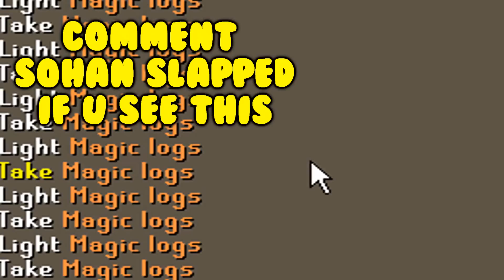I SPENT 10,000 PKP FOR THIS... - 10B GIVEAWAY! - From Scratch as a Pure #10 - Ikov RSPS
THANK YOU SO MUCH FOR THE SUPPORT GUYS kmsdfbhmksfn

Last Giveway winners:
b7ue (120$ Scroll)
Live Resin (Torva Set)
s2de (4x Mystery Box)

10B CASH + 4 MYSTERY BOXES! (6 WINNERS!!)

random tags

soulplay osrs osrs pking old school runescape runescape  swampletics dmm soulsplit rsps soulsplit 2019 ss today giveaway original soulsplit elkoy rsps soulsplit soulplay rsps rsps 2019 best rsps didyscape sohanrs sohan rsps sprad zachtx vihtic  runescape private server drop party i spent pvm ironman osrs osrs pking hcim end elkoy  runescape private server fewb runescape ironman imagineps insane luck giveaway rsps best rsps gambling rsps gambling osrs gambling rsps flower poker the original ikov rsps is back #1 best osrs private server 2019 spawnpk alora ikov is back ikov rsps ikov pking elkoy server best rsps custom rsps road to max ikov money making guide ikov money making ikov rsps money making ikov money making methods get rich quick best money making guide rsps ikov from scratch as a pure 1 defence pure pking nhing tribridding pk video editing rsps pking zulrah wilderness keys #7 high risk pking anti rushing raids guide qbd guide ikov rsps pking ikov rsps wet wizard from scratch as a pure episode 9 ep 8 wilderness key guide bounty hunter tier 10 mystery box opening ikov rsps pk video
ikov rsps staking